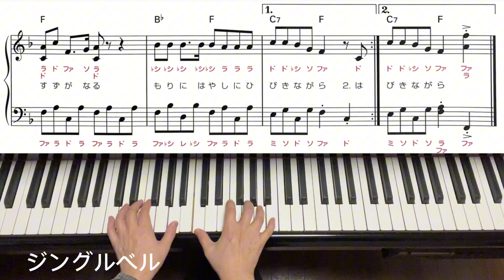ジングルベル／保育・高齢者向き定番曲 かなふり楽譜付き簡単ピアノ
クリスマスピアノ「ジングルベル」／保育・高齢者向き定番曲　かなふり楽譜付き簡単ピアノ